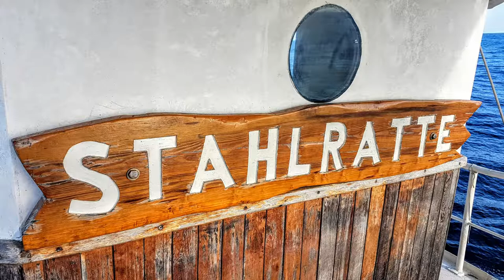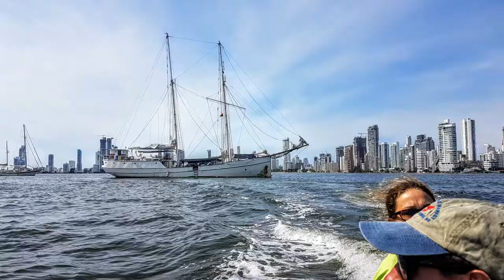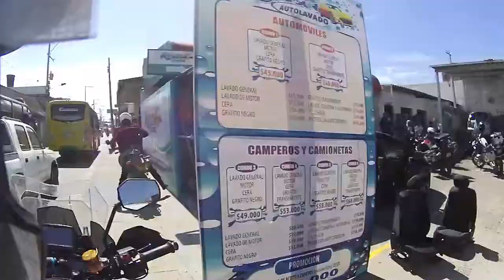Ride Day 37: The Stahlratte from Panama to Cartagena, Colombia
Full Post Including all Information about the Stahlratte After we had boarded the Stahlratte, we were told to get to our bunks and sort out our luggage and then reconvene in 15 minutes on the upper deck for a full briefing before we headed out to sea. You can read about getting to the Stahlratte here.

All the cases went into storage areas, and I had a lower bunk and kept my backpack, helmet, clothes bad (including wash bag) and tank bag with my bed. All of our bikes are already under covers when we board.

We headed up to the upper deck where I was introduced formally to everyone Klaus, Chis, Sam, Onur, Stefano, Russell, Serkan, and Marcus are all names I can remember, there were more! Ludwig was our captain!

The Stahlratte is a German ship which had its maiden voyage in 1904 and has been used for many different purposes since the. (History below). Today the Stahlratte is used primarily for tourism and taking motorbikes from Panama to Colombia and back. It also does a few adventure trips elsewhere. You can read more about its journeys on the Stahlratte website. Its crew is all volunteers (except for Captain Ludwig), and on our trip, there were three crew members and the captain.

Once we settled in we were briefed by one of the crew, a German girl who had been on the Stahlratte for six months and this was her last trip. She basically told us all the things we were not allowed to do (like peeing from top deck), some of the passengers thought she was a little rough and coarse, but I didn't think it was too bad.

After this we set sail, and the wind was very kind, we had a great tail wind that propelled us along nicely. After a few hours, we stopped by the San Blas Islands and took a swim to a little island where a couple was getting married, some tried kayaking and others just stayed on board.

During this time some local islanders come onboard with about 50 fresh live crayfish (lobsters), and that would be our dinner - a lobster curry and rice, yummy!

After washing up, we all went our separate ways and did what we wanted. Some read, some relaxed, some slept.

I slept the first night below deck and although stuffy and humid -  I was able to crank out about 5 hours sleep before heading up to the deck for sunrise.

Breakfast was a mix of bacon eggs, bread rolls, etc. Ludwig informed us we had made amazing time with the tailwind and we would be just outside of Cartagena by nightfall.

The day was spent relaxing and reading, doing some writing and taking photos. Mostly open seas and spent some time on the bow and just getting to know everyone and their journeys. Some real interesting characters.

A couple of people got seasick and for some unknown reason thought it would be good to spend that time below deck (just prolongs it)

By nightfall, we were right outside Cartagena. We had full sails up and were maki9ng most of the wind all day, so it was good to be close. I decided to spend that night on the deck on a chair and in a hammock sleeping.

First light was a beautiful day in Cartegena, although we were told that the person doing our import permit paperwork had passed away the day before, and we would not get our bikes until the next day. No one was worried about this. Poor fellow!

Sam, Chis and I spent the night at an Airbnb, had a few beers and headed for a bite to eat locally. Getting to Puerto Carti and The Stahlratte.

The next day we returned to the point, got a dingy out to the Stahlratte and headed for a wharf to get our bikes. This took about 1.5 hours. Then when we got off the ship with our bikes, we all rode together for about 45 minutes into Cartagena, where most of us went our separate ways.

Sam, Chris and I stayed in the same Airbnb for another few nights before both Sam and Chris continued their journey!